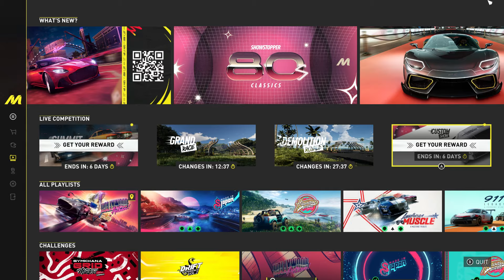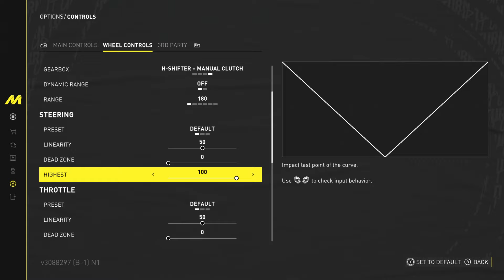The Crew Motorfest: "SHOWSTOPPER 80s CLASSICS" Live Summit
Timeline:
00:00 Season Intro

Feats
01:52 Escape (Hypercar) - Bugatti Cientodieci
04:23 Low Altitude (Plane) - North American P-51 Mustang
05:55 Escape (Hypercar) - Bugatti Cientodieci

Events
08:26 "Like A Duke" (ST1) - Porsche 911 Carrera RS 2.7
12:13 "Good OL' Boys" (ST1) - Ford Mustang Boss Lime Ed.
16:16 "Lee's Dixie" (ST1) - Dodge Charger R/T Hemi
20:48 "Like a Cannon Ball" (ST2) - Porsche 911 GT (993)
24:41 "From Sea to Shining Sea" (ST2) - Porsche 911 GT (993)
27:00 "Ray Stevens" (ST2) - Lamborghini Countach LP5000 Quattrovalvole

30:33 Overall results and in-game Settings

Some of events played with steering wheel G920, settings at the end of video